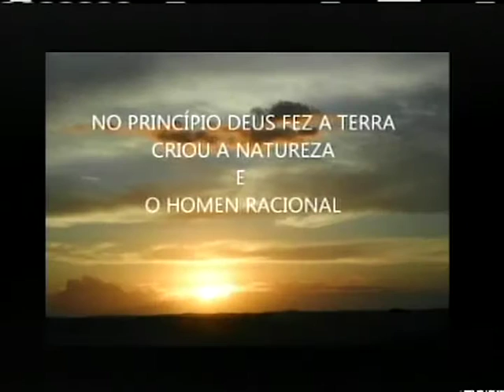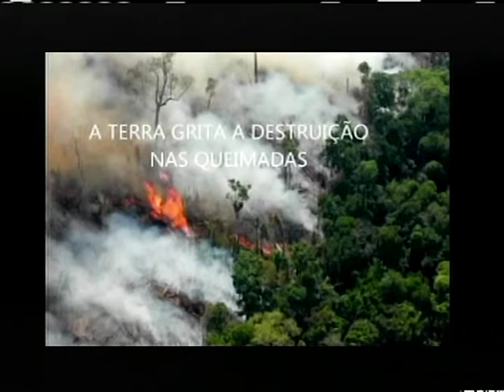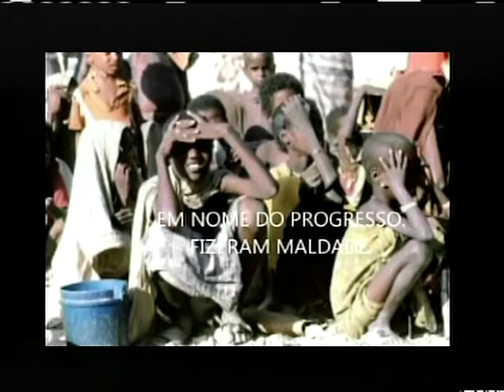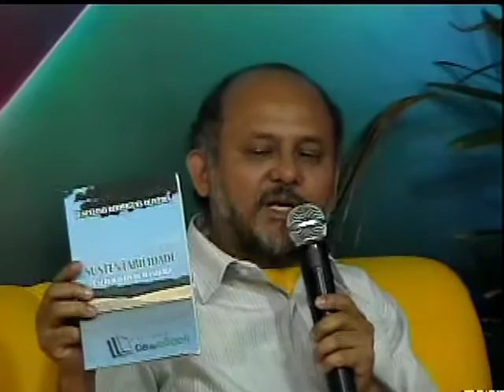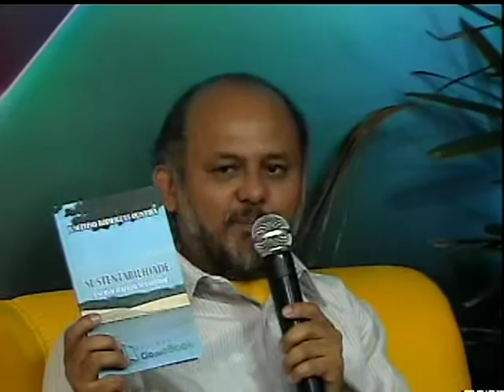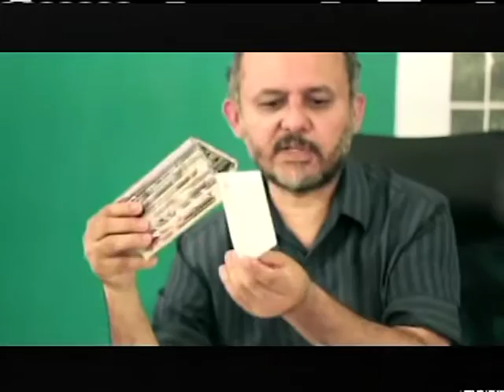PROGRAMA A SUSTENTABILIDADE A SERVIÇO DA HUMANIDADE 06082016 TV CINEC